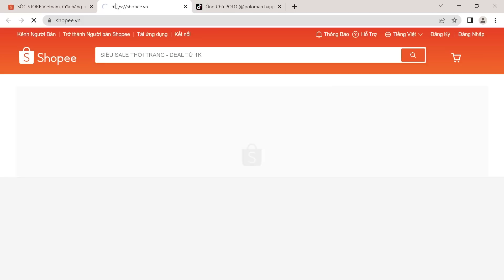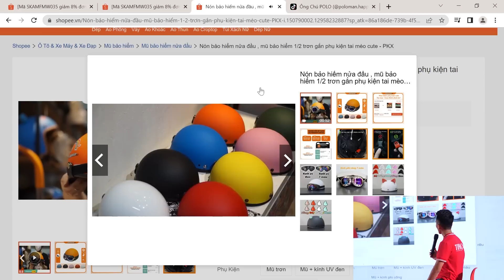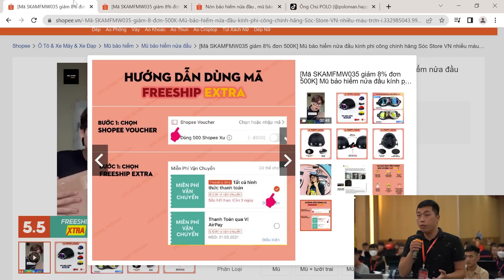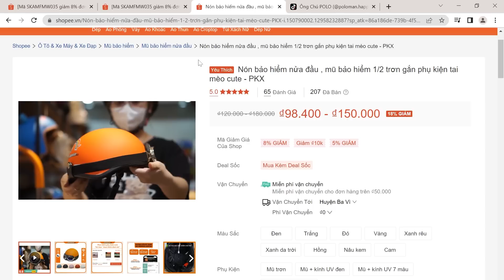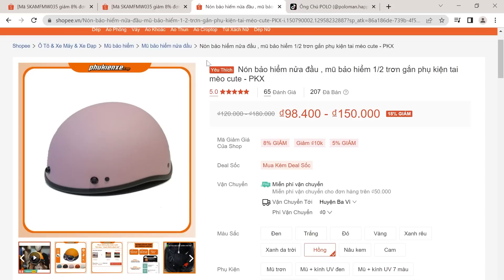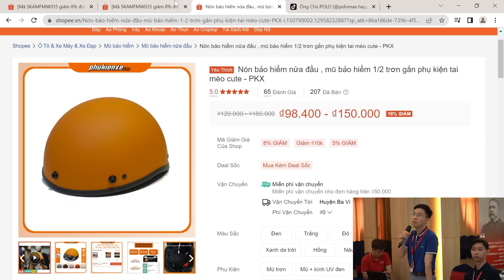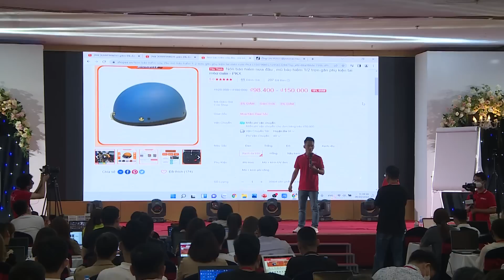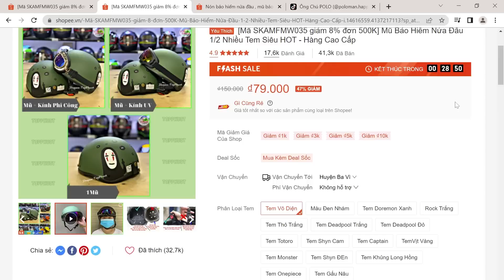Làm thế nào để cạnh tranh và chiến thắng đối thủ? phương pháp cạnh tranh với đối thủ mạnh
1 bí kíp để có nội dung bán hàng hoàn hảo | Marketing Thực chiến

Và nếu bạn đang gặp khó khăn không biết cách bán hàng trên shopee hiệu quả thì tôi có một buổi livestream chia sẻ hoàn toàn miễn phí trong nhóm kín ) tôi sẽ giúp các bạn tháo gỡ các vấn đề khó khăn mà hiện tại các bạn đang gặp phải: tìm kiếm nguồn hàng, nguồn hàng sỉ, cách bán hàng trên shopee cho người mới bắt đầu, bán hàng shopee từ cơ bản đến nâng cao, cách đăng ký bán hàng trên shopee, cách đăng bán hàng trên shopee, hướng dẫn kinh doanh online, cách đăng bài bán hàng trên shopee, cách bán hàng trên shopee bằng điện thoại, cách bán hàng trên shopee không cần vốn, chạy quảng cáo shopee, shopee uni, marketing, marketing thực chiến, học marketing, kiếm tiền online, cách bán hàng online hiệu quả, khởi nghiệp kinh doanh, khởi nghiệp, kinh doanh online, kinh doanh online cho người mới bắt đầu .